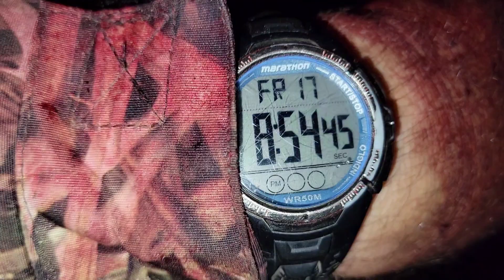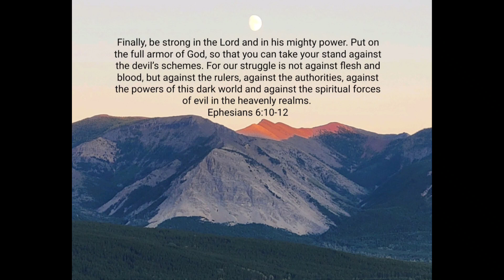MOUNTAIN WARRIORS - packing out a BLACK BEAR no motorized vehicles *warning blood* (part 1 of 2)